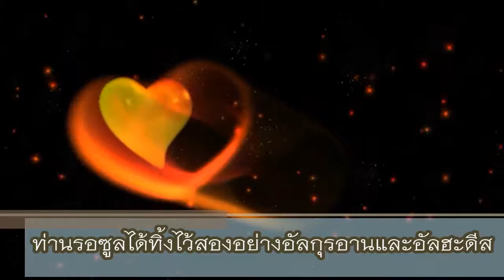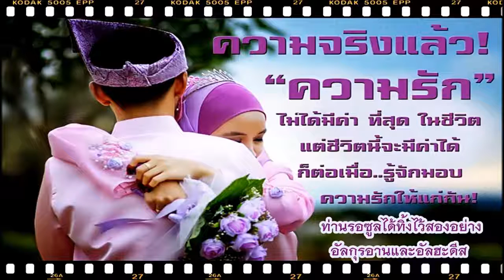คลิปที่ 827 มุสลิมะฮทรงคุณค่า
มุสลิมะฮทรงคุณค่าคำสอนจากอัลกุรอาน ( อัลหะดีส ) ( ซิเกร ) ( ดุอา ) ( อนาชีท )